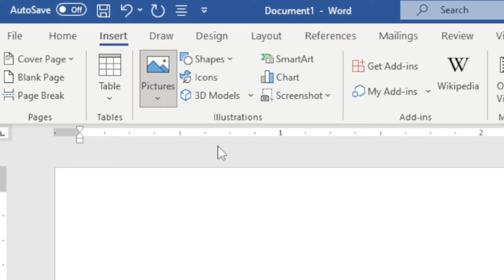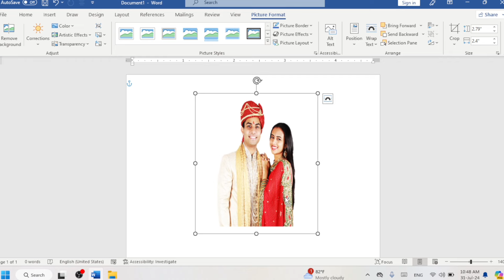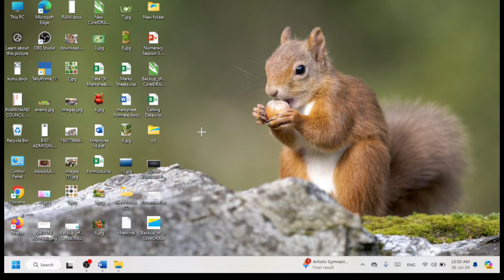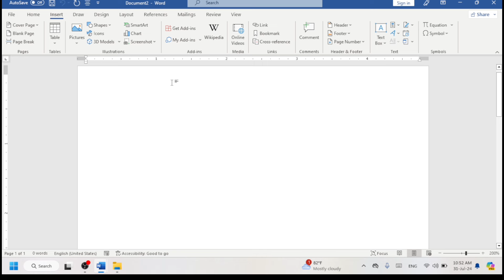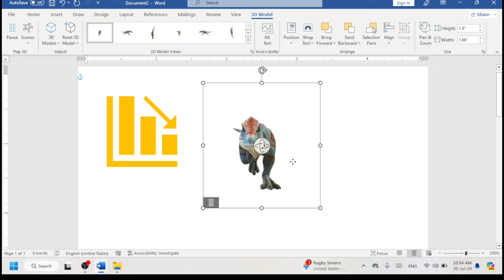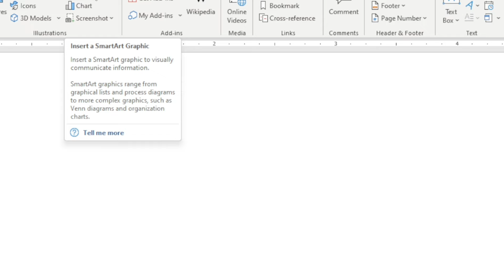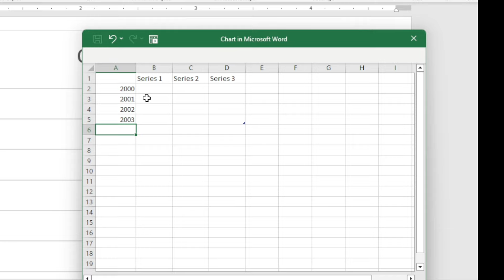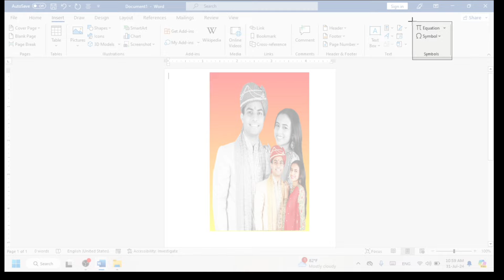How To Use Illustrations Function In Ms Word || Illustrations Function Ka Use In Ms Word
Welcome To Sandeep Tech

 नमस्कार दोस्तों SANDEEP TECH यूट्यूब चैनल में आप सभी का बहुत-बहुत स्वागत है, दोस्तों अगर आपको हमारे चैनल पर Computer Basic, Fundamental, MS Paint, Word Pad, MS Office(MS Word, Power Point, Excel), Photoshop, Corel Draw, Computer Question Answer, MCQ, Internet, CSC, Typing Master, Dos, C, C++, Tips & Tricks Available for Windows 11, Windows 10, Windows 8, and Windows 7. की जानकारी आपको हिंदी सरल भाषा में मिलेगी जो एकदम फ्री होगी, अगर आप कंप्यूटर और टेक्नोलॉजी की जानकारी अपनी सरल हिंदी भाषा में सीखना चाहते हैं, तो आप हमारे चैनल के माध्यम से सीख सकते हैं तो अभी हमारे चैनल के साथ जुड़कर सभी जानकारी का लाभ फ्री में उठाये।

how to use smartart in ms word ?

By : Sandeep Kumar
From : Barkagaon Hazaribagh Jharkhand